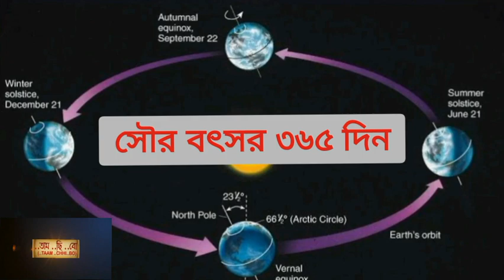মেঘনাথ সাহার ক্যালেন্ডার (নববর্ষ) (Bengali New Year)